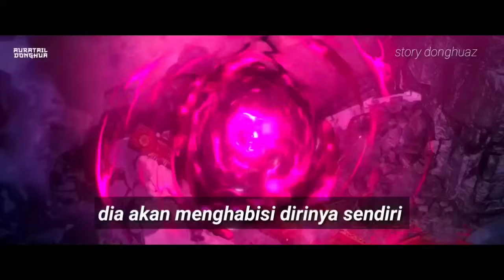btth season 5 episode 132 sub indo - semua ketakutan sun er dari klan gu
akhirnya Xio Yan kembali bertemu dengan protektor wu lagi xiao Yan sangat marah